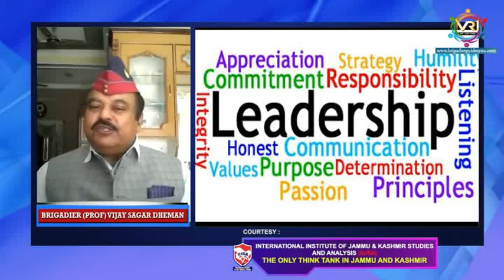Elevate Your Leadership Game: NLP Tips from Brigadier Dr Vijay Sagar Dheman (REELS-1)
Watching the full video
"BRIGADIER GUIDES YOU"
Improving leadership skills through Natural Language Processing (NLP) involves leveraging language-based technologies to enhance various aspects of leadership, communication, and management. Here are several NLP-driven approaches to enhancing leadership skills
Speech Recognition for Effective Communication:
* Utilize speech recognition technology to transcribe meetings, presentations, and discussions accurately.
* Review transcripts to analyze communication patterns, identify key points, and improve clarity and effectiveness in communication.
Text Summarization for Efficient Decision-Making
* Apply text summarization techniques to condense lengthy reports, articles, or documents into concise summaries.
* Enable leaders to quickly grasp essential information, make informed decisions, and communicate effectively with stakeholders.
Personality insights for team dynamics:
* Leverage personality insights derived from textual data (e.g., emails, chat logs) using NLP techniques.
* Understand individual personality traits within the team, tailor leadership approaches accordingly, and foster better collaboration and synergy.
Language Generation for Inspirational Communication:
* Utilize natural language generation (NLG) techniques to craft motivational messages, team updates, or performance reviews.
* Enhance leadership communication by delivering personalized, inspiring messages that resonate with team members.

Natural Language Processing (NLP) offers innovative ways to enhance leadership skills by leveraging language-based technologies. Leaders can utilize NLP techniques such as sentiment analysis, speech recognition, text summarization, personality insights, language generation, topic modeling, emotion detection, and language translation to improve communication, decision-making, team dynamics, and global collaboration.
This video would likely cover various tips, strategies, and qualities that are essential for becoming an effective and influential leader. It may discuss traits such as vision, communication skills, decision-making abilities, emotional intelligence, integrity, and the ability to inspire and motivate others. The video might also explore different leadership styles, the importance of continuous learning and self-improvement, and how to navigate challenges and adversity as a leader. It could include interviews or insights from successful leaders across various fields, as well as real-life examples and case studies.
This video will focus on how neuro-linguistic programming (NLP) techniques can be used to enhance leadership skills. It may cover topics such as understanding and utilizing different communication styles, building rapport and trust with team members, reframing perspectives for better problem-solving, setting and achieving goals through visualization and anchoring techniques, and developing self-awareness and emotional intelligence. The video could feature examples of successful leaders who have leveraged NLP principles, as well as practical exercises and strategies that viewers can implement in their own leadership roles.

Leadership, self-awareness, vision, empathy, communication, decision-making, accountability, adaptability, resilience, and growth.

Leadership skills, effective leadership, leadership qualities, leadership development, leadership strategies, leadership styles, visionary leadership, inspirational leadership, emotional intelligence, decision-making, communication skills, integrity, team-building, motivation, personal growth, self-improvement, resilience, problem-solving, change management, and mentorship.